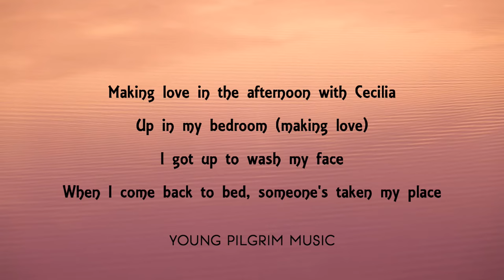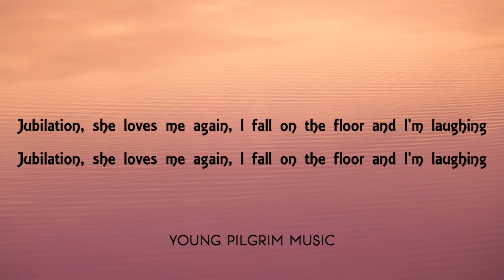Simon & Garfunkel - Cecilia (Lyrics)